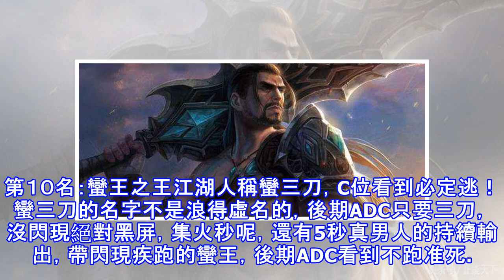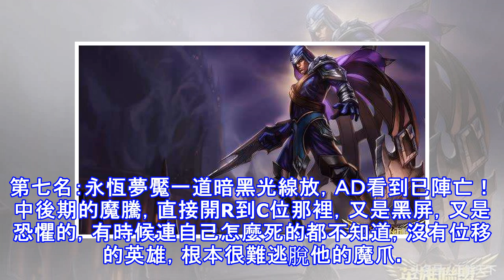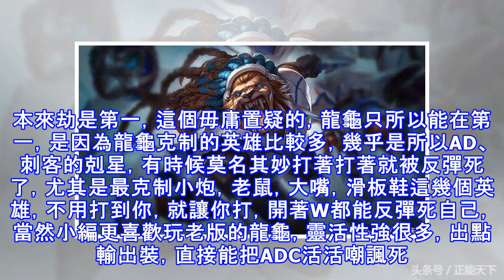ADC中後期最怕的10大英雄，最後一個幾乎所有AD都聞風喪膽！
第１０名：蠻王之王江湖人稱蠻三刀，C位看到必定逃！蠻三刀的名字不是浪得虛名的，後期ADC只要三刀，沒閃現絕對黑屏，集火秒呢，還有5秒真男人的持續輸出，帶閃現疾跑的蠻王，後期ADC看到不跑准死。第九名：沙漠死神前期慫到塔下裡，後期一Q錘死你！狗頭這個英雄，到了中後期，一Q讓你懷孕，兩Q教你做人，常常看到狗頭後期帶領隊友翻盤，ADC也很怕這個英雄，尤其是沒有位移的ADC，W的減速惡心到爆，後期滿CD的情況下，狗頭的W剛結束，兩秒後又來一個W，沒有隊友保護，後期ADC碰到狗頭基本上可以放棄治療了。 第八名：德邦總管德瑪西亞菊花信，對著屁股猛突進！趙信這個英雄，後期單挑猛得一匹，半肉趙信，要肉有肉，輸...
源: pixpo